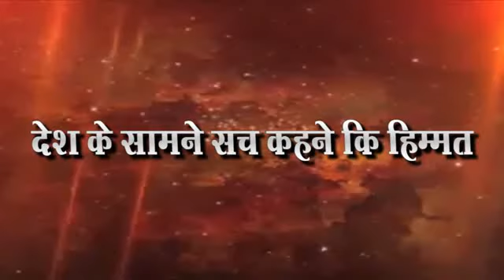सामनाच्या अग्रलेखात राज ठाकरेंवर टीका National Aawaz news